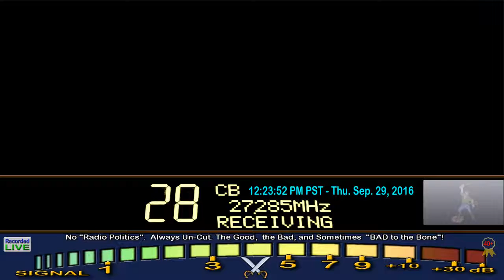Truck KY+, 29 GA, Banjo TN+